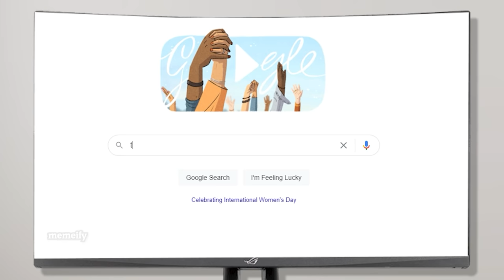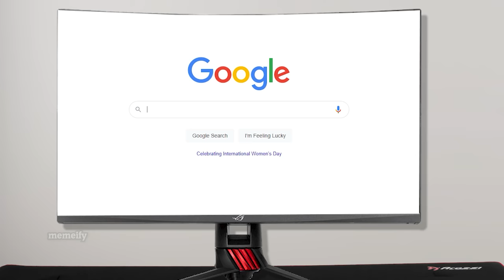The Average Internet User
everybody who uses the internet has at least experienced ONE of these phases...

Vine ➤ lmao you thought

from the discord, reddit, twitter, and tiktok phases to the "cartoon" phases, we've all experienced these things at least once in our internet lifetime...